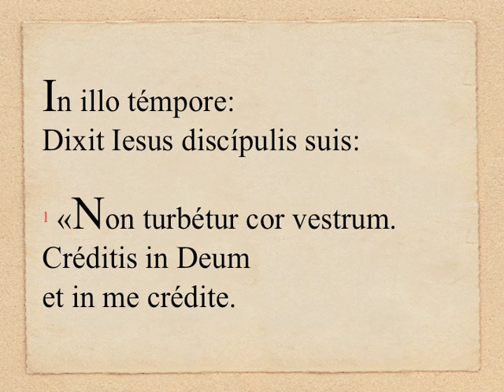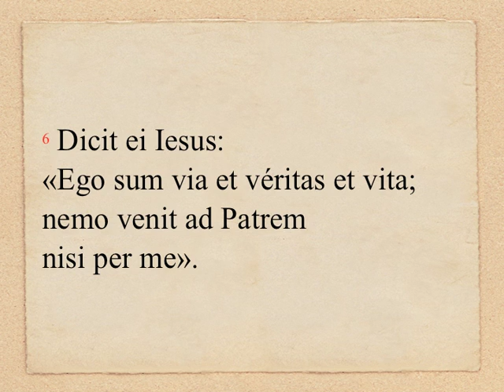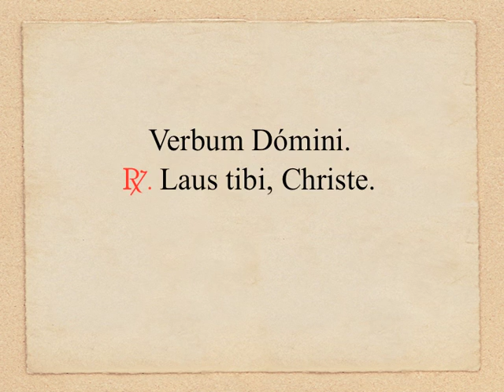OLM 1016, 17 - Io 14, 1-6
MISSÆ DEFUNCTORUM: Evangelium 17/19